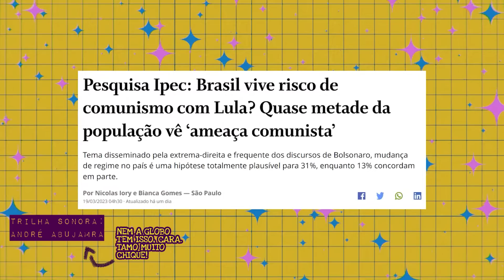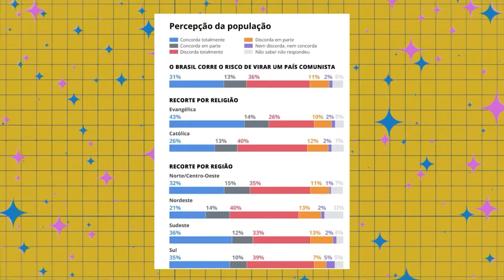QUASE METADE DO BRASIL TEME AMEAÇA COMUNISTA. ESTÃO CERTOS?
Mais de quarenta por cento dos brasileiros continuam com medo da tal ameaça comunista. Quem eles, são, como vive e o que comem? Veja no vídeo a seguir.